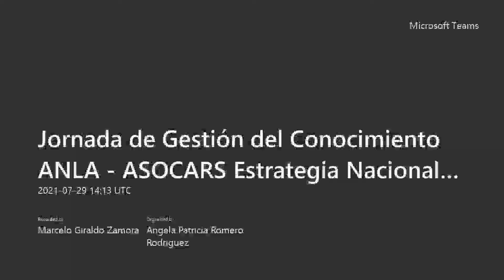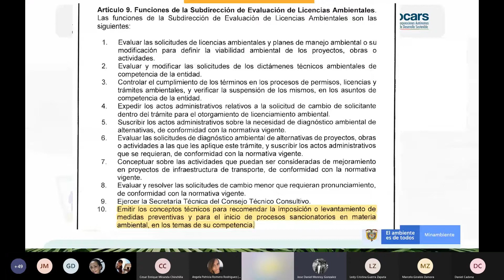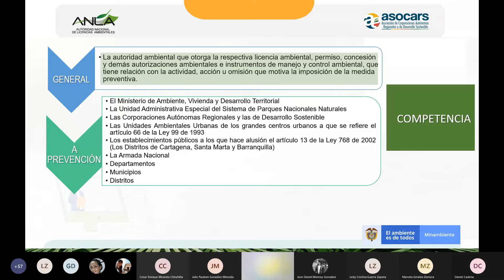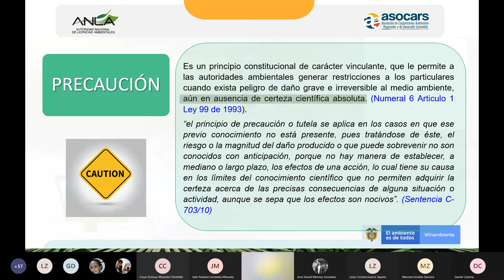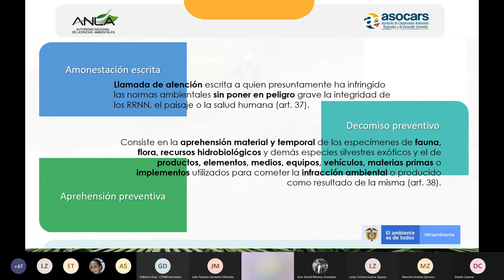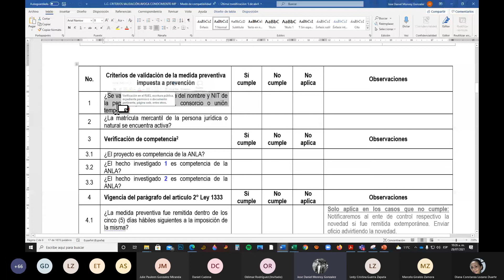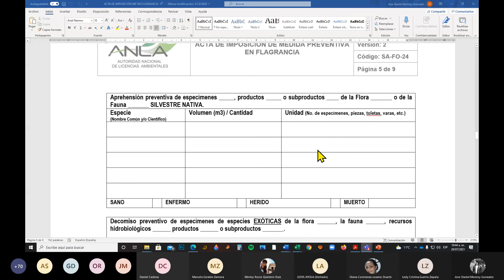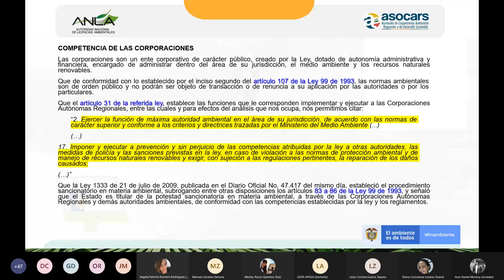ANLA - ASOCARS: Estrategia Nacional de Imposición y Seguimiento de Medidas Preventivas